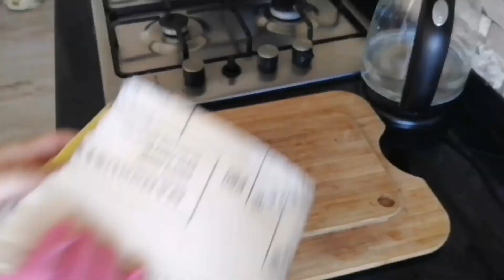فيديو متنوع 🥧تنظيف تنظيم خرجة و تحظير كيك يا سلااااام